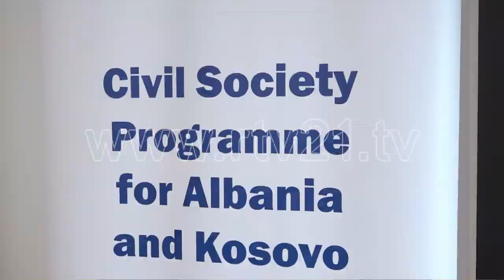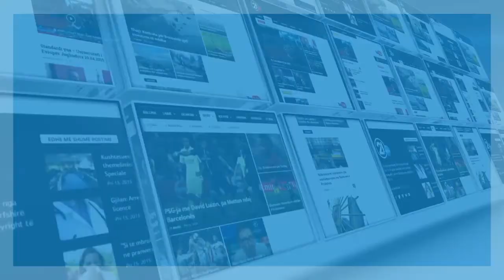BARAZIA GJINORE 30 10 2019